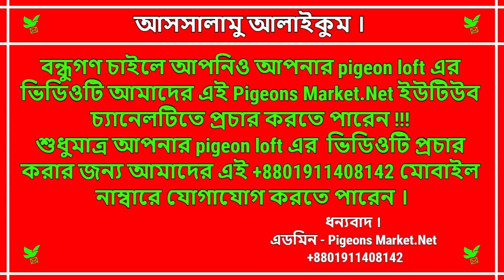ঢাকার বুকে এক বিশাল কবুতরের হাট | Biggest pigeon market in Dhaka Meradia | Pigeons Market.Net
pigeon, pigeons market.net, pigeon market, pigeon loft, kabutar bazar, pigeon hat in bangladesh, pigeon video, pigeons, pigeon toady,

pigeon hat, indian pigeons, pigeons loft, kaptan bazar pigeon hat, kabutar hat, kobutor hat dhaka, pigeon market in bangladesh, tongi pigeon hat,

cheap homing pigeons for sale, red racing pigeons for sale, racing pigeons rings, buy a racing pigeon, romer pigeon, pigeon facts, pictures of pigeons,

delbar racing pigeons for sale, racing pigeon results, pigeon abatement, price pigeons for sale, pigeon features, city pigeon, deter pigeons,

pigeon paradise, breeding pigeons for sale, pedigree racing pigeons for sale, white homing pigeons, pigeon scare, pigeon physical features,

shakhsharli pigeons for sale, pigeon nuisance, pigeon vs dove, training pigeons, best racing pigeons, pigeo, american pigeon, belgian pigeons for sale,

kaptan bazar pigeon hat, kabutar hat, kobutor hat dhaka, pigeon market in bangladesh,
tongi pigeon hat, hat bazar, dhaka pigeon market, kaptan bazar pigeon hat dhaka,

pigeon disease, pigeon treatment, krishi dibanishi, shaikh siraj,
 pigeon bird, কৃষি দিবানিশি, কবুতরের রোগ, সাইখ শিরাজ, pigeon food, দামি কবুতর, শিরাজি কবুতর, বোম্বে কবুতর, গিরিবাজ কবুতর, রেসিং কবুতর,

বাক বাকুম, pigeon egg, love birds, bird cage, pigeon hat in bangladesh, pigeon books, bird spikes, pigeon loft, macaw parrot,
 kobutor hat dhaka, ভাল কবুতর চেনার উপায়, pigeon market in bangladesh,

 tongi pigeon hat, parakeet, cockatiel, কবুতরের রোগ ও প্রতিকার, hat bazar 2017, dhaka pigeon market, kaptan bazar pigeon hat dhaka, pigeon hat kaptan bazar, kaptan bazar pigeon hat,

 pigeon lays more than two eggs, কবুতর কেন কখন ৪টা ডিম পারে, kivabe dim pare, make saline of pigeon, how pigeon lays egg, কবুতর পালন করে আয় করুন, কবুতরের কৃমির ঔষধ, কবুতর পালন করে হাজার হাজার টাকা আয় করুন, bd kobutor price, কবুতরের ভিটামিনের নাম,

পায়রা এর ডিম দেয়ার সময়, কবুতর এর ডিম পাড়ার লক্ষণ, pigeon breeding season, new pigeon videos, pigeon videos bd, racing pigeon eye sing, pigeon market in dhaka, kobutor palon bangladesh, the method of keeping the pigeon, চুয়া চন্দন কবুতর,